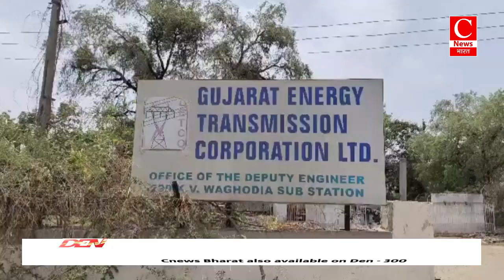सहारनपुर में 12 बोतल अवैध देशी शराब के साथ 1 शराब तस्कर गिरफ्तार || Cnews Bharat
भोपाल-मनीष
भोपाल-राकेश
कानपुर देहात-संजय
सहारनपुर-सुरेंद्र
वडोदरा-हुसैन